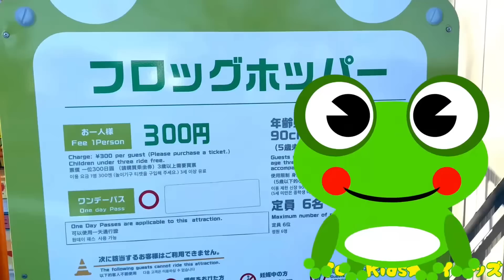レオくんがおでかけ！ Part6 トイキッズ